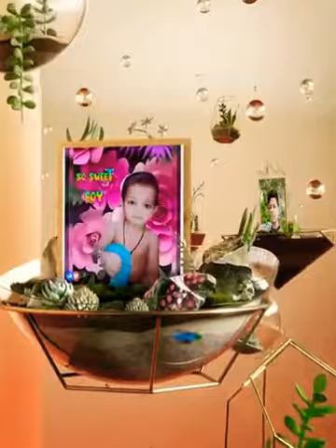12 December 2018